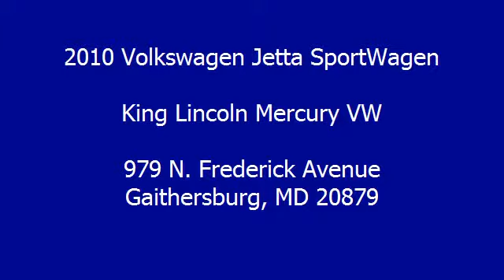2010 Volkswagen Jetta SportWagen - King Lincoln Mercury VW - Gaithersburg, MD 20879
979 N. Frederick Avenue

For Sale: 2010 Volkswagen Jetta SportWagen
VIN: 3VWTZ8AJ2AM662621
Engine: 5 Cylinder Engine 2.5L/151
Drivetrain: Front Wheel Drive
Transmission: Automatic
Mileage: 50,597
Color: Platinum Gray Metallic (exterior) Titan Black (interior)

Features:
CERTIFIED Two Thousand Ten Volkswagen Jetta Sportswagen. This is the Volkswagen Sportswagen that you've been searching for. This Certified Beauty is equipped with a Panoramic Sunroof, 17" Alloy Wheels, 4 Rubber Mats, Trunk Liner and Splash Guards. Volkswagen Certified Pre-Owned means you not only get the reassurance of a 2yr/24000 mile Bumper-to-Bumper Limited Warranty but also a 112-point inspection/reconditioning 24/7 Road Side assistance and a complete Car Fax vehicle history report. ALSO you still receive the complementary remaining 3 year 36,000 mile schedule free maintenance. !